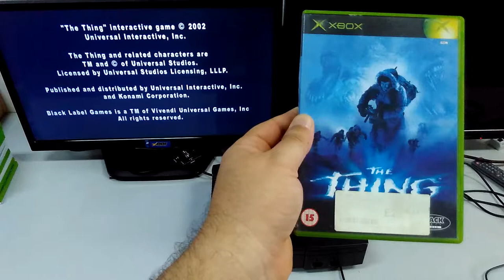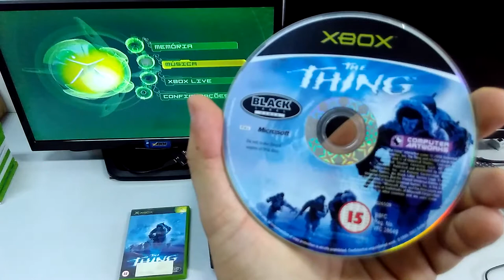Produto ML - The Thing - Xbox Classico PAL